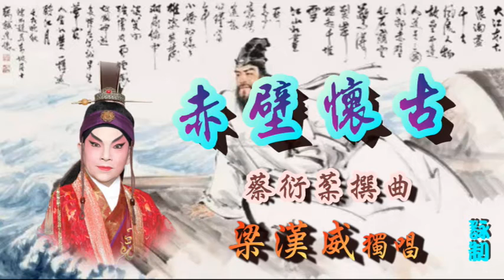赤壁懷古_梁漢威獨唱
赤壁懷古 北宋苏轼词
大江東去，浪淘盡，千古風流人物。故壘西邊，人道是：三國周郎赤壁。亂石穿空，驚濤裂岸，捲起千堆雪。江山如畫，一時多少豪傑。
💖本頻道無盈利。分文未取, 旨在弘傳粵藝文化。